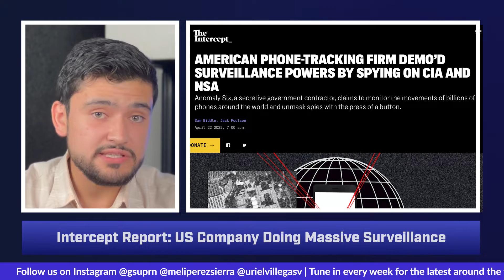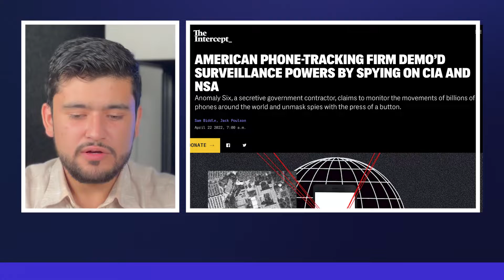You Are Being Spied On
[Fill with description]